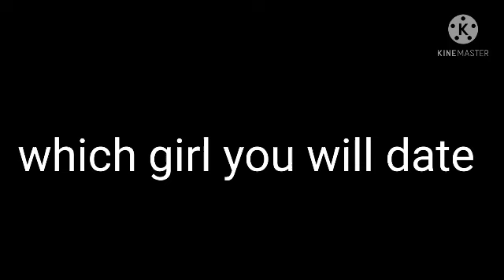which girl you will date